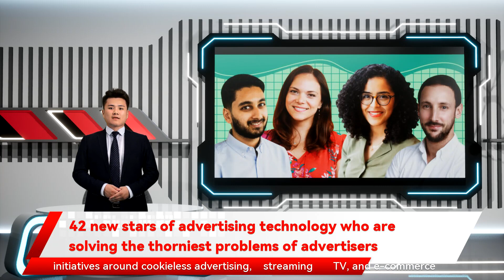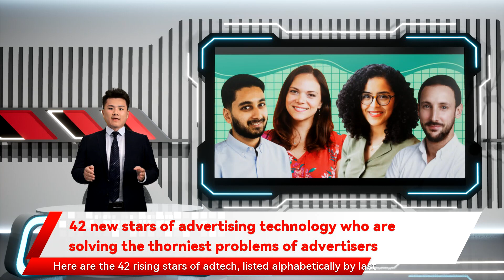42 new stars of advertising technology who are solving the thorniest problems of advertisers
42 new stars of advertising technology who are solving the thorniest problems of advertisers Insider named its first list of up-and-coming advertising tech talent. The group represents a variety of roles at adtech companies like targeting without cookies and buying streaming TV ads. From the death of third-party cookies to navigating new ad platforms like connected TV and e-commerce and ad agencies. Here are the 42 rising stars of adtech digital advertising is a mess. Meet the rising stars of advertising technology who hope to help advertisers solve those challenges. These are early- and mid-career professionals who are spearheading initiatives around cookieless advertising brands and e-commerce advertising. The list is based on peer  nominations